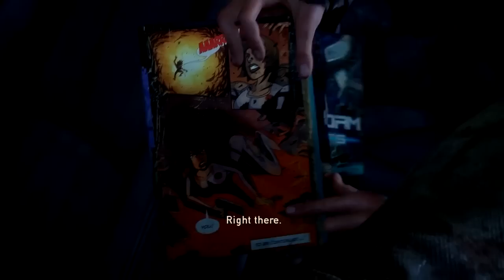Seluruh Alur Cerita Game The Last of Us 1 Part 2 - Plot TLOU Remastered (Naughty Dog)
Situasi semakin gawat dan emosional!
Terima kasih kepada kalian yang telah menunggu dan merequest

Stay Romp!